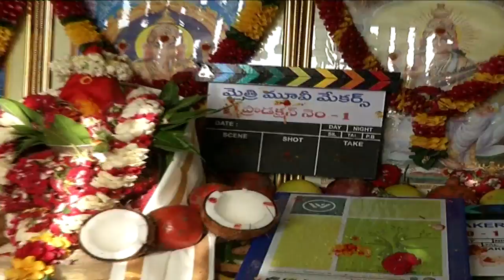Mahesh Babu Koratala Siva New Movie Launch